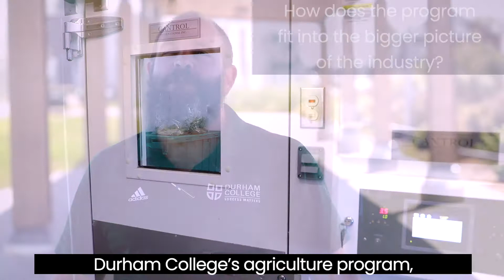Agriculture Careers: Agriculture Post-secondary Education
Learn more about agriculture post-secondary opportunities in Durham Region from Shane Jones with Durham College. From the Horticulture Technician to Food and Farming program and numerous other programming opportunities, there are many options that can lead to a successful career in agriculture.